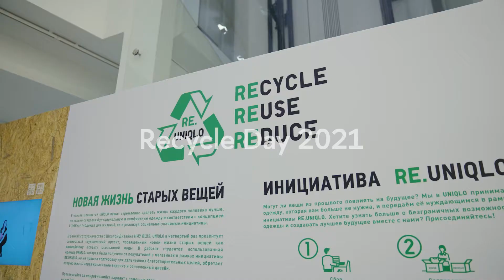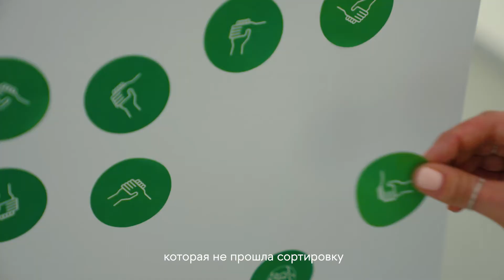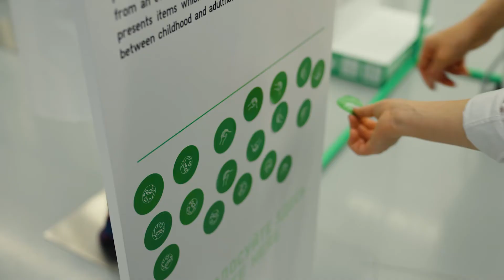Recycle Day — проект Школы дизайна, бренда UNIQLO и МАММ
Студенты направления «Мода» Школы дизайна НИУ ВШЭ и Uniqlo в четвертый раз провели Recycle Day в Мультимедиа Арт Музее.

Проект посвящен новой жизни старых вещей как важнейшей части осознанной моды. Студенты представили работы, в которых использована одежда Uniqlo, не прошедшая сортировку для дальнейших благотворительных целей. Гости мероприятия смогли проголосовать за понравившиеся изделия на сайте.

Участницы проекта: Акопян Анна, Каракчаевы Лейла и Лея, Крашенинникова Валерия, Морозкина Анастасия, Хуснутдинова Юлия, Шумилина Мария, Шуткина Александра.